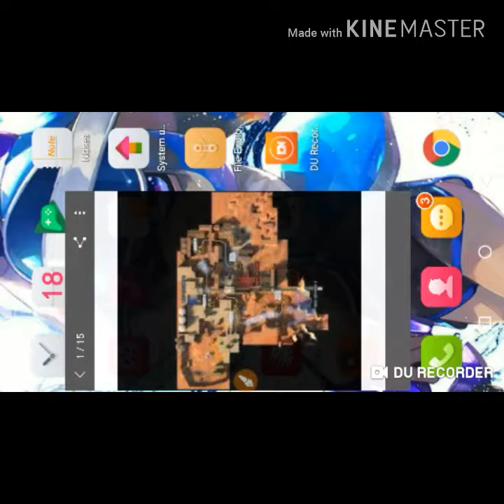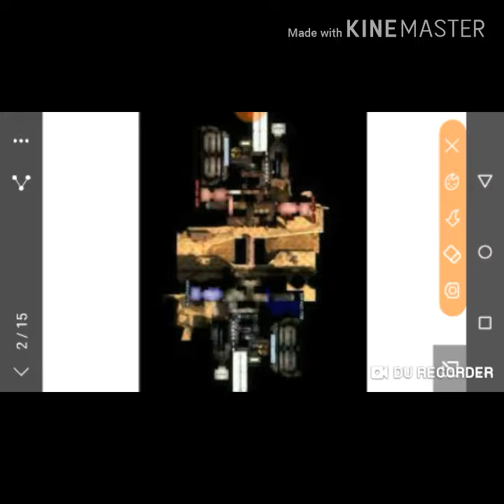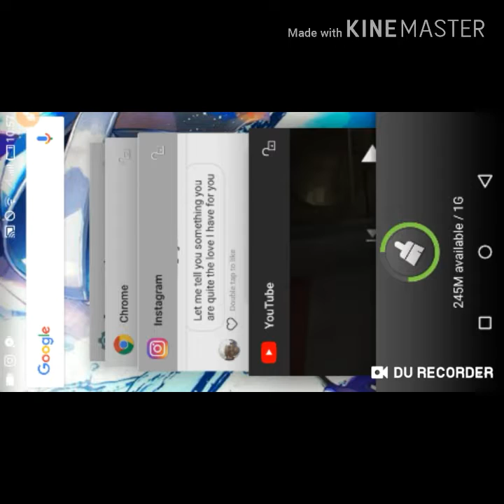Episode 1 tf2 class studying scout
I ll talk about map strategy and cosmetics n also tips